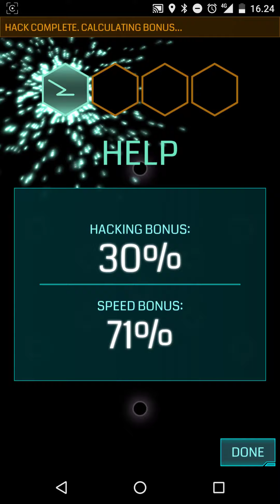Simple vs. Complex Glyph Hack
2 New commands now active, I's time to move!